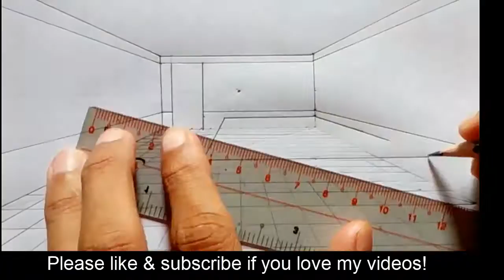How to Draw the bedroom in One point perspective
The drawing of the room with the pencil, a ruler, paper...